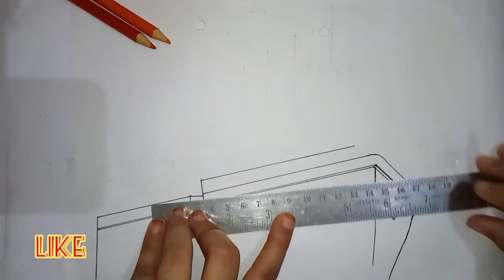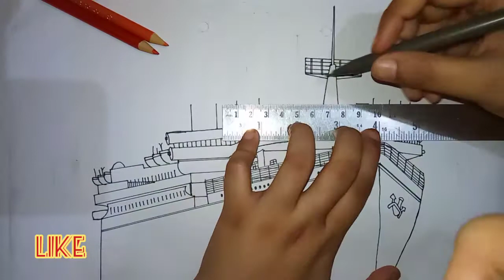extremedrawingartist how to draw a ship || real art || scenery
🌟Assalamualaikum, friends🌟

Hello friends today i draw my self titanic ship drawing very easy and simple trick with step by step so please watch full and hit like and share your all friends. My this channel second name is ana drawing
दोस्तों आज हमने एक most popular cruise ship 🚢 【titanic ship】बनाया है। आप भी बनाइये हमारी video के साथ। आज की इस video में हमने आपको ship में colours भी भरना सीखाया है। और दोस्तों घंटी बटन दबाना बिल्कुल मत भूलियेगा क्योंकि इससे आप हमारी एक भी video miss नहीं होगी

If you watch my more popular video. here you go.

extremedrawingartist saying thank you .viewers.